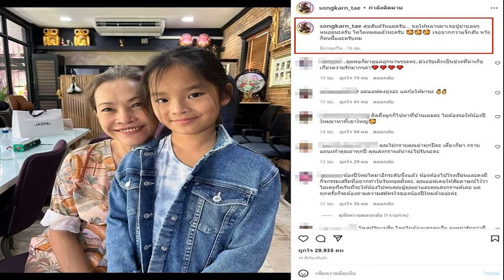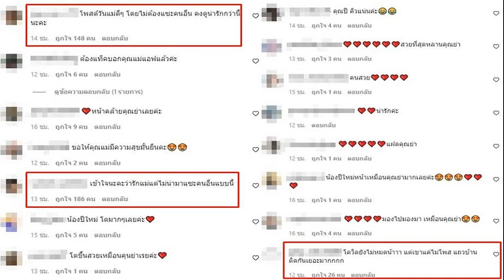ครอบครัวช็อก! น้องมายสิ้นใจแล้ว เหยื่อเมาน์เทนบี ศพที่ 18 หลังสุดยื้อ แม้ตัดขาไปแล้ว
จากกรณีโศกนาฏกรรมสะเทือนขวัญ เพลิงไหม้ เมาน์เทน บี สถานบันเทิงเปิดใหม่ตั้งอยู่ปากซอยสุขุมวิท 9 ถนนสุขุมวิท (บางนา-ตราด) หมู่ 7 ต.พลูตาหลวง อ.สัตหีบ จ.ชลบุรี โดยมีผู้เสียชีวิต 17 ราย บาดเจ็บทั้งหมด 42 ราย ตามที่เสนอข่าวไปแล้วนั้น
ล่าสุด วันที่ 12 ม.ค.65 ที่โรงพยาบาลธรรมศาสตร์เฉลิมพระเกียรติ จ.ปทุมธานี น.ส.ศิริวรรณ วงศ์สุข หรือน้องมาย อายุ 17 ปี ผู้ได้รับบาดเจ็บจากเหตุการณ์ไฟไหม้ในครั้งนี้ ได้เสียชีวิตเพิ่มอีก 1 ราย เป็นรายที่ 18 เมื่อเวลา 21.14 น.ที่ผ่านมา ท่ามกลางความโศกเศร้าของ พ่อแม่ และญาติพี่น้อง

โดย น.ส.สวรส วงศ์สุข อายุ 27 ปี พี่สาวของน้องมาย ได้เปิดเผยกับผู้สื่อข่าวว่า น้องมายถูกย้ายจาก ร.พ.สมเด็จพระนางเจ้าสิริกิติ์ กรมแพทย์ทหารเรือ อ.สัตหีบ เข้ามารักษาที่ ร.พ. ธรรมศาสตร์เฉลิมพระเกียรติ ตั้งแต่วันที่ 2 หลังวันเกิดเหตุ เพราะมีความพร้อมในทุกด้าน ทั้งเครื่องมือการแพทย์ และห้องปลอดเชื้อ ตลอดการรักษาน้องมาย ต้องใช้เครื่องช่วยหายใจตลอดเวลา จนล่าสุด น้องมาย ถูกตัดขาขวา มีสภาวะติดเชื้อในกระแสเลือด ความดันต่ำ หมอพยายามให้ยาความดัน แต่ร่างกายน้องไม่มีสภาวะไม่ตอบสนอง อีกทั้งมีอาการน้ำท่วมปลอด ก่อนที่น้องจะเสียชีวิตลงอย่างสงบ
น.ส.สวรส กล่าวอีกว่า ปัจจุบันน้องมายพักการเรียน เพื่อช่วยแม่ขายของ โดยในวันเกิดเหตุกลุ่มน้องมาย เข้าไปเที่ยวทั้งหมด 3 คน โดยเสียชีวิตที่เกิดเหตุ 1 คน คือ น.ส.พรหมพร พูลสวัสดิ์ น้องเหมย อายุ 18 ปี ส่วนน้องมายได้รับบาดเจ็บสาหัส และเพื่อนอีก 1 คน อายุ 18 ปี หนีรอดออกมาได้ โดยหลังจากชันสูตรศพเสร็จเรียบร้อย จะนำร่างน้องกลับมาบำเพ็ญกุศลที่วัด รังสีสุนทร กม.5 อ.สัตหีบ จ.ชลบุรี
ขณะเดียวกัน ในโลกโซเซียล หลังจากทราบข่าวการเสียชีวิตของน้องมาย มีคนแห่ไปโพสต์ไว้อาลัยในเฟซบุ๊กของน้องมายเป็นจำนวนมากอีกด้วย